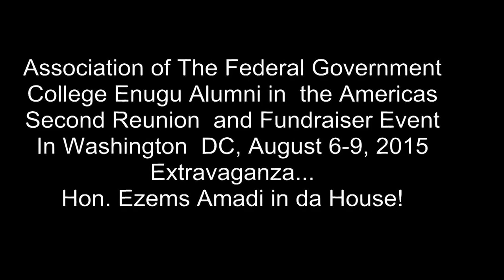The WAZOBIA Interlude:FGCE Alumni 2015 Reunion, "United in Purpose"!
The Association of Federal Government College Enugu Alumni, in the Americas, second Reunion and Fundraiser event held at Capital Hilton Washington DC August 6-9, 2015...The Extravaganza!